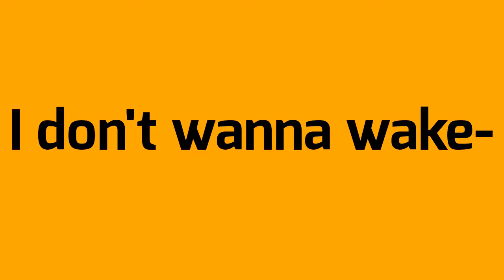Wake up meme|FT accorleon|MSM TotU AU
warning: blood and gore

another MSM TotU: blood moon AU animation meme.

here's what happened in this animation:

accorleon (who thought he was safe after escaping from the fires at forest island) was enjoying himself on steel island when bloodoon (shadoon's blood moon form) appeared behind him.

before accorleon could run away, bloodoon cut both his accordion eyestalks off.

luckily flexgan treated his wounds and gave him artificial accordion eyestalks with robotic eyes

accorleon became a little Moody afterwards